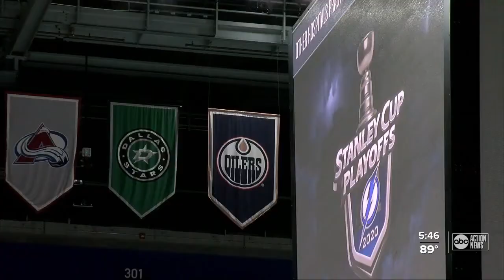Lightning take the ice with the start of playoff training camp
The Lightning took the ice as a team for the first time in four months as the NHL enters Phase 3 of the restart with training camp.